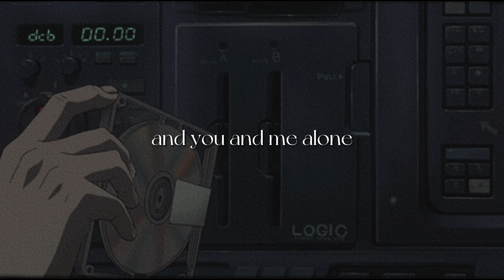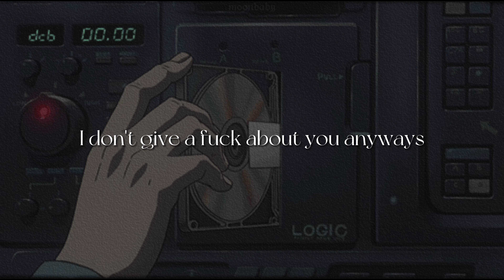Play Date [lyrics] // Melanie Martinez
'*•.¸♡ ⋆⁺₊⋆ ☾⋆⁺₊⋆ 𝙢𝙤𝙤𝙣𝙗𝙖𝙗𝙮  ⋆⁺₊⋆ ☾⋆⁺₊⋆ ♡¸.•*'
I neither claim or own any of the elements in this video. The full rights of the song go out to the artists and their public records. The picture is not owned by me and can be easily found online.
[Verse 1]
I'm walkin' to your house, nobody's home

[Pre-Chorus]
We're just playin' hide and seek
It's gettin' hard to breathe
Under the sheets with you
I don't wanna play no games
I'm tired of always chasin'
Chasin' after you

[Chorus]
Who ever said I give a shit 'bout you?
I guess I'm just a playdate to you

[Verse 2]
Wake up in your bedroom and there's nothin' left to say
When I try to talk, you're always playin' board games

[Pre-Chorus]
Chasin' after you

[Bridge]
I wanna give you, wanna give you what you need

[Outro]
Don't wanna leave this playdate with you